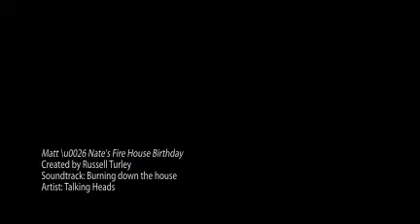Matt & Nate's Fire House Birthday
Fire Station #17
Long Beach, CA // created at animoto.com